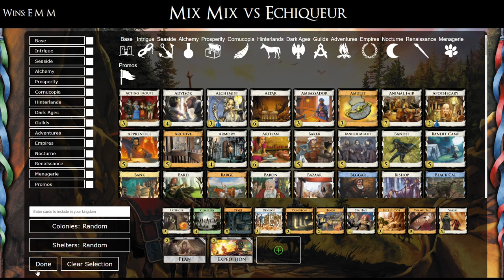Mix Mix vs Echiqueur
Got mixed.